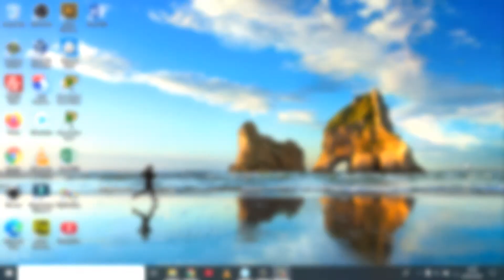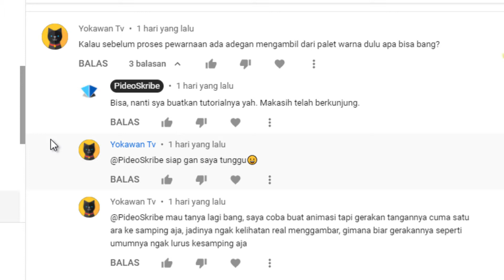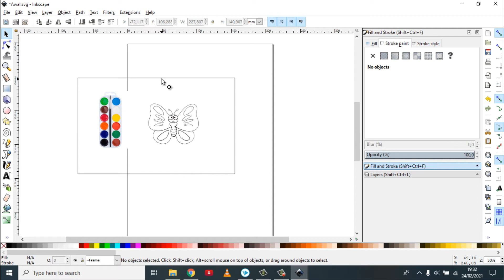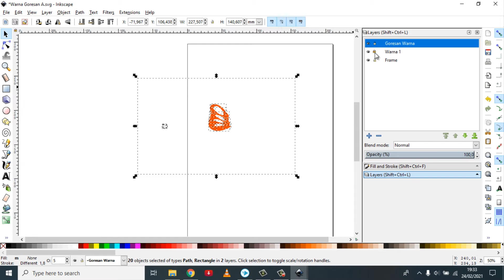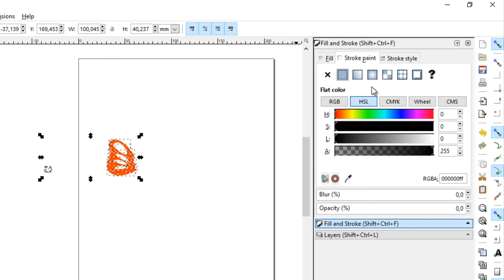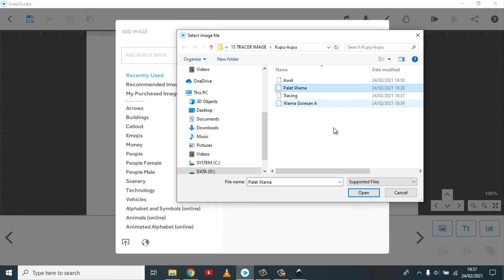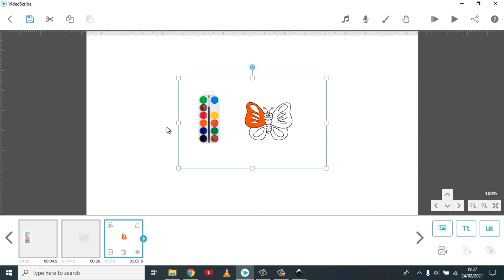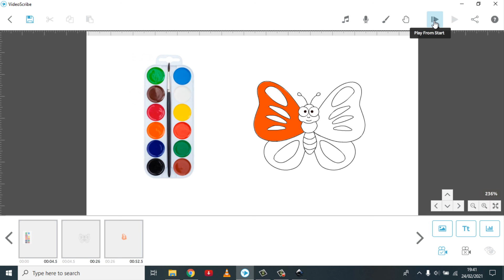Cara Mewarnai Gambar Dari Palet Warna di Videosribe Sparkol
Video ini menjelaskan :
Cara Mewarnai Gambar Dari Palet Warna di Videoscribe Sparkol, cara ini bisa menampilkan animasi goresan pewarnaan yang natural, layaknya seperti pada goresan secara manual. Namun, untuk memahaminya sobat harus menyaksikan beberapa video tips sebelumnya yang telah saya buat tentang :